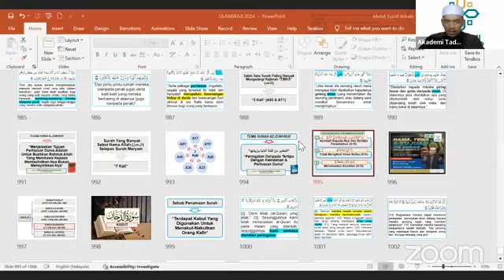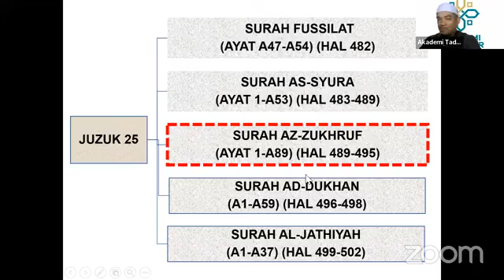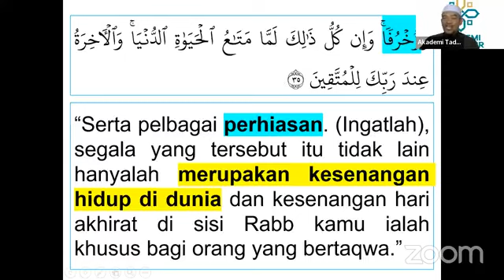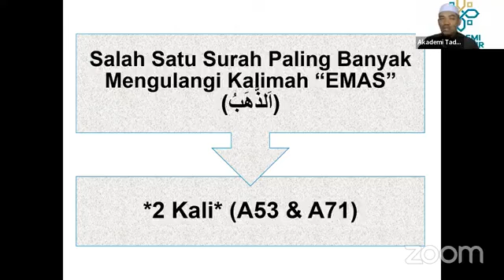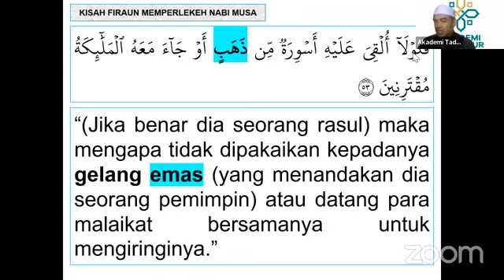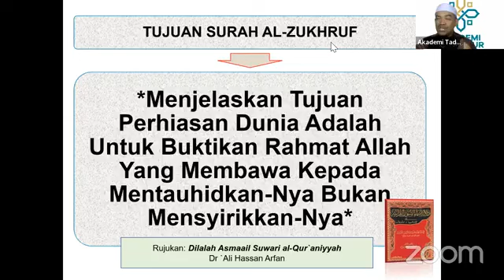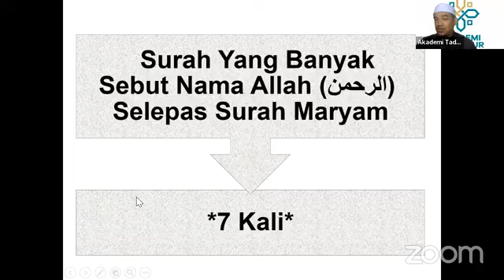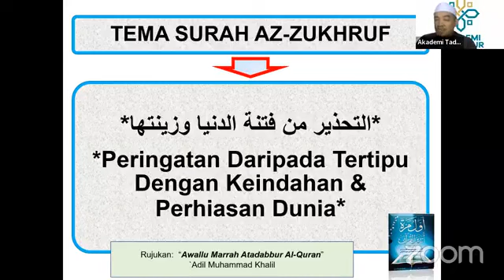SURAH AL ZUKHRUF (NAMA & TUJUAN SURAH)( SIRI 43)